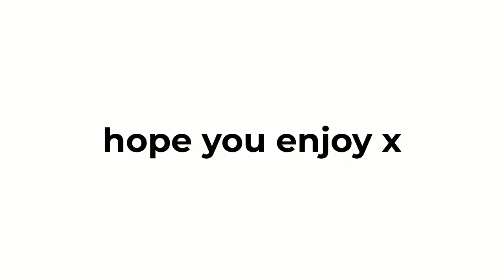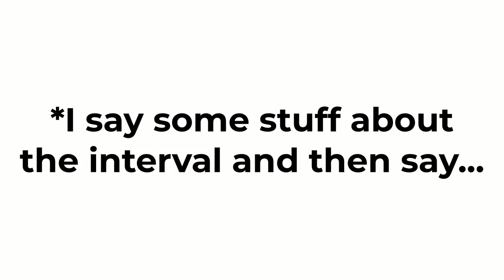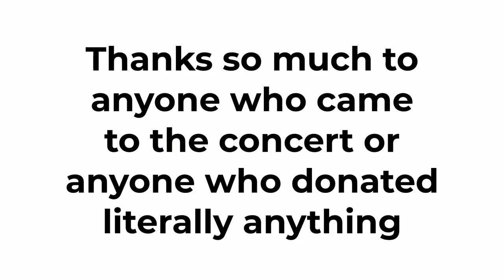SHAVING MY HEAD LIVE ON STAGE (FOR CHARITY)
today I shave my head live on stage during a concert I organised with a couple of mates!
Thanks to everyone who helped organise the concert, donated or came to the concert!]